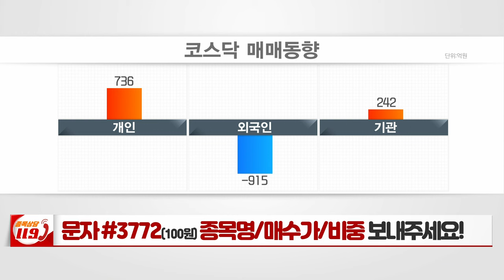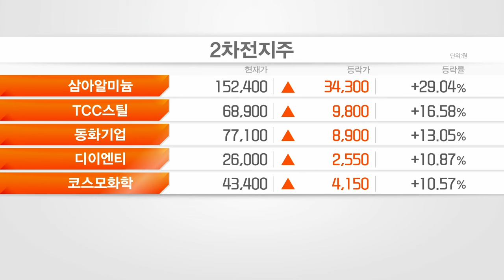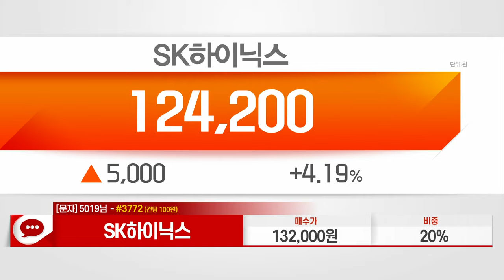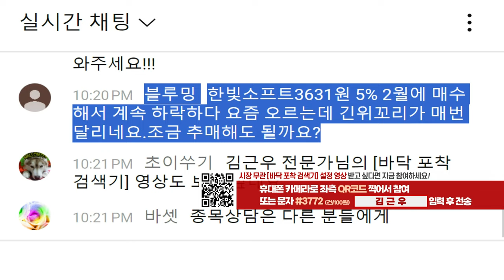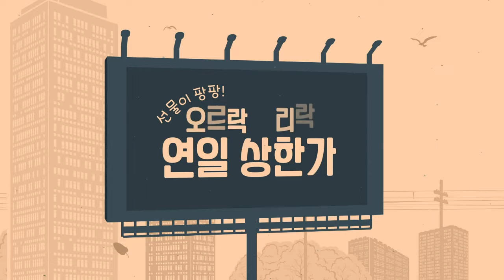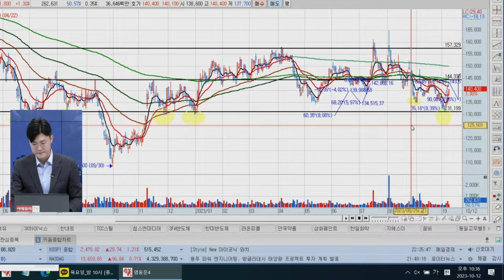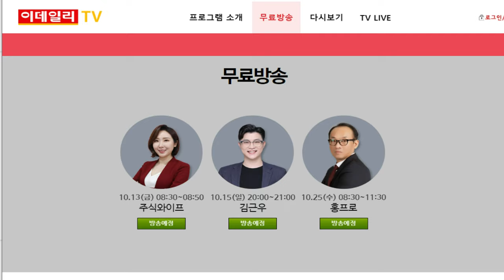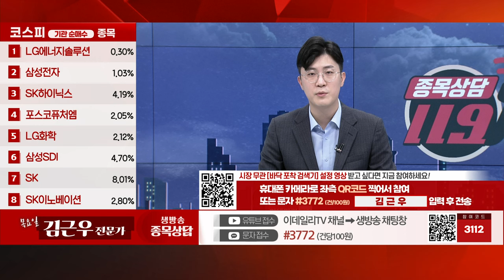SK하이닉스, 한국석유, 한빛소프트, 삼성전기, 한국콜마홀딩스, 이미지스_이데일리ON 김근우_종목상담 119 (20231012)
# 김근우의 공략주